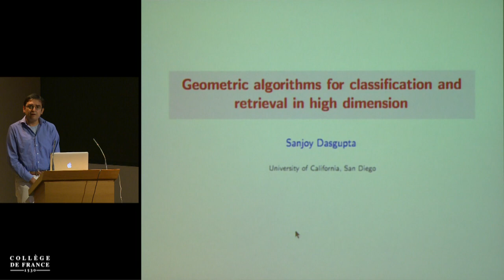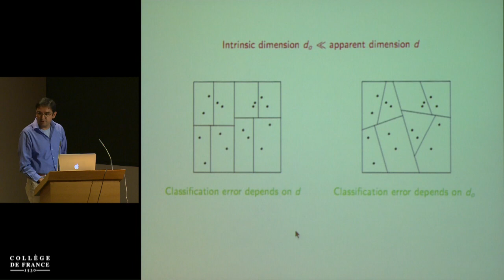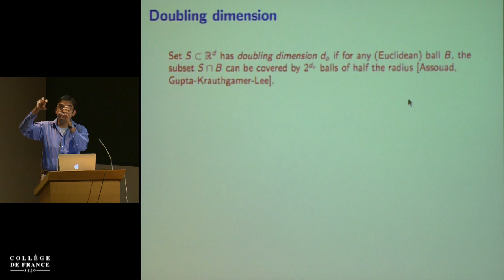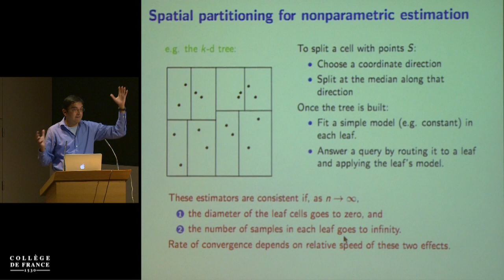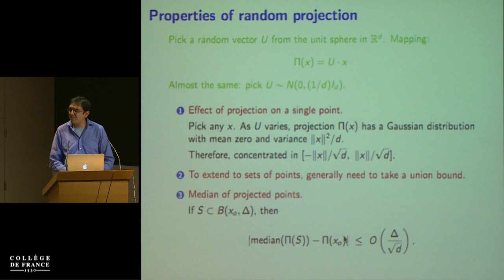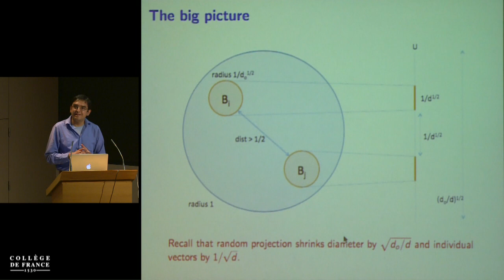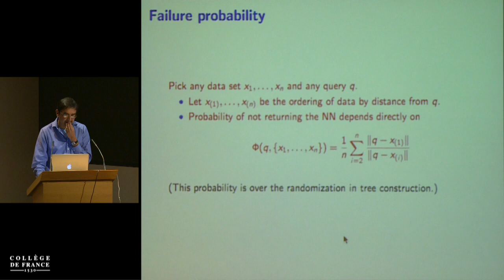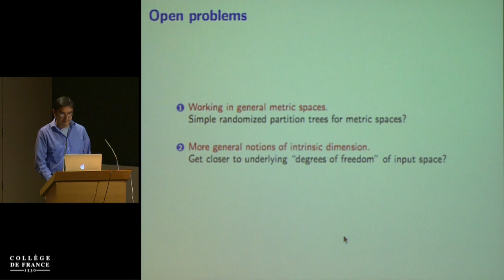Computational Geometry and Topology in the Sciences (5) - Jean-Daniel Boissonnat (2016-2017)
Colloque 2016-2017 : Computational Geometry and Topology in the Sciences
Conférence du mardi 6 juin 2017 : Geometric Algorithms for Classification and Retrieval in High Dimension

Intervenant(s) : Sandoy Dasgupta, UCSD